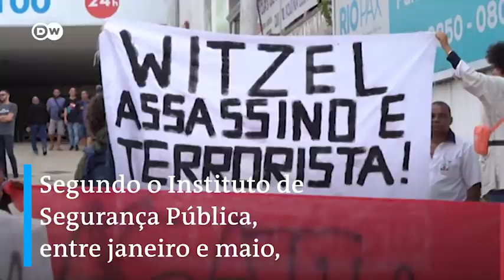"A gente não aguenta mais ver mãe, pai e avô chorando"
Centenas de pessoas compareceram ao funeral de Ágatha Félix. A menina de oito anos morreu após ser atingida por uma bala perdida na noite de sexta-feira, no Complexo do Alemão. Ela estava dentro de uma Kombi quando foi baleada nas costas. A PM divulgou que havia um confronto no momento, mas moradores relatam que não havia tiroteio e que o disparo teria partido de policiais.